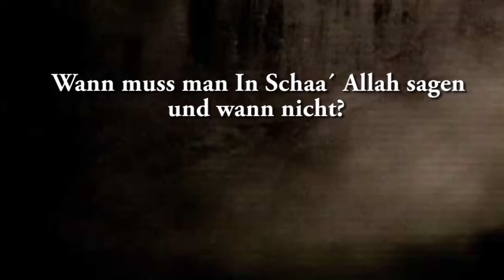Ahmad Abul Baraa - Wann muss man In schaa´ Allah sagen und wann nicht?